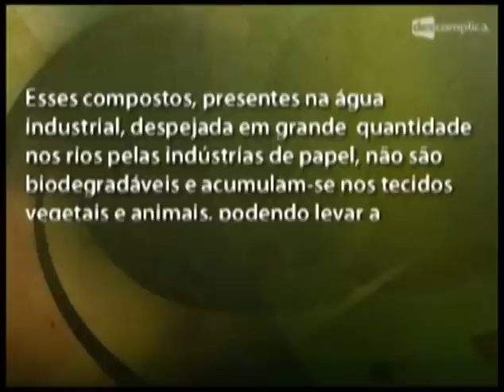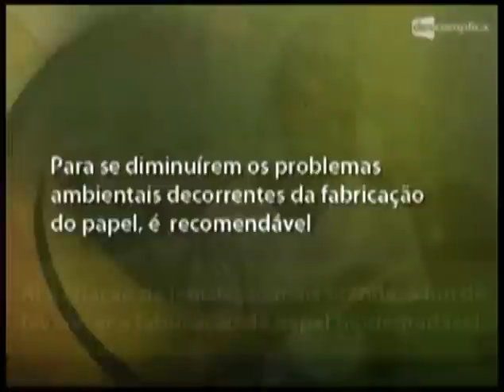ENEM 2006, Prova Amarela - Questão 38 - Química | Descomplica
Olá, EstudanteDescomplica!
Neste vídeo o professor Carlos Vitorino resolve a Questão 38 da Prova Amarela do ENEM 2006, a qual fala sobre como diminuir os danos causados por uma indústria de papel, abordando temas como o desmatamento, poluição industrial e preservação do meio ambiente. Para assistir todo o conteúdo de Química, vá Estude com a gente e fique afiado para o Enem :D